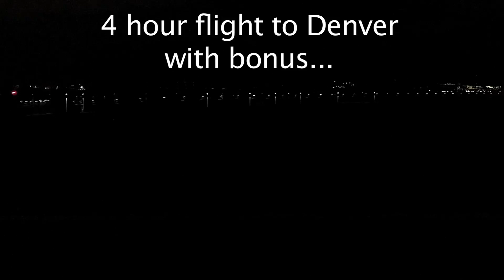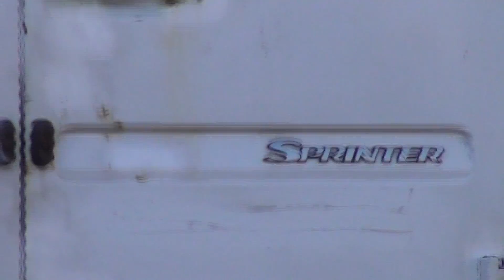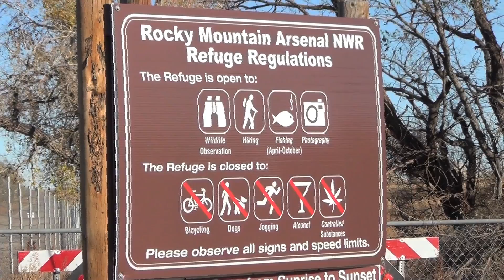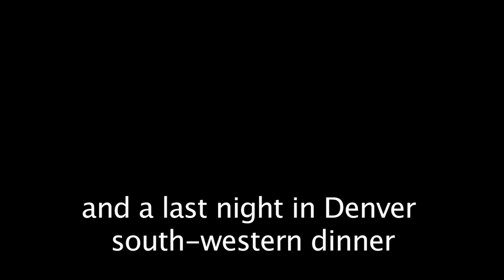my trip to denver november 2015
A few scenes of when I recently took a trip to Denver to finish a van conversion with my son, Holden
music by Andrea Valeri, #1 Australia, #2 Afrisong #3 A Note of Loneliness.